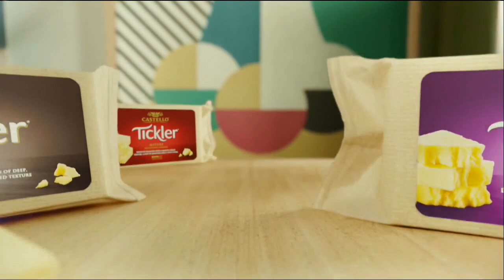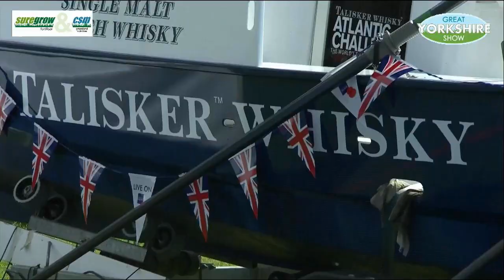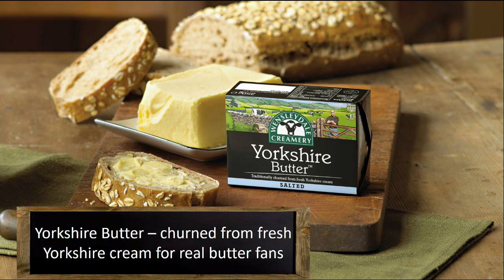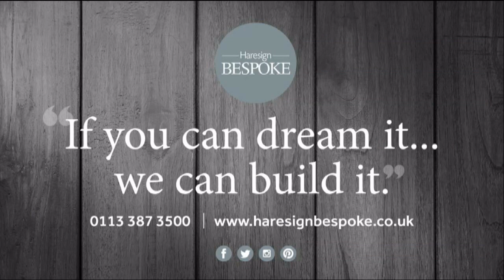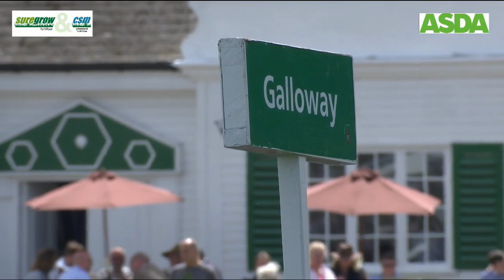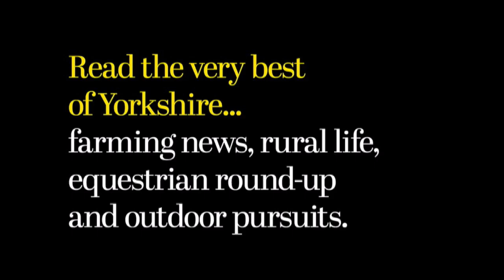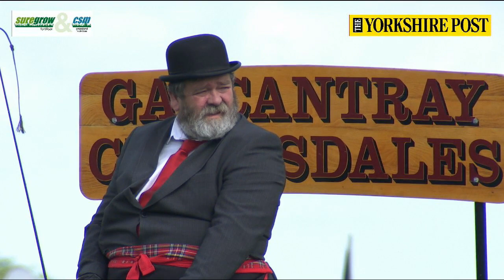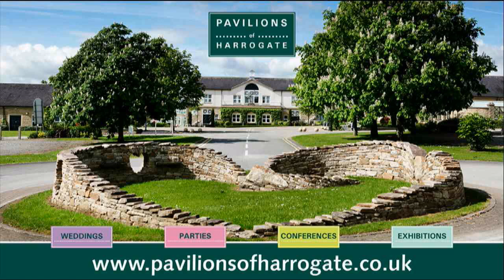Great Yorkshire Show Main Ring Footage - Day 2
The Great Yorkshire Show 2017 was live each day from 7.30am.